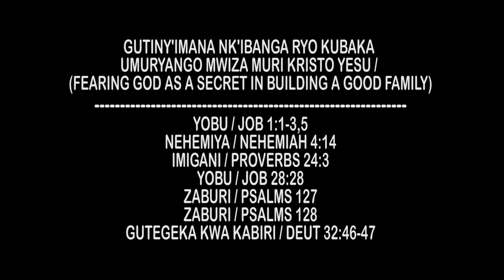14 07 2017 Friday service with Pastor J C MUHOZI